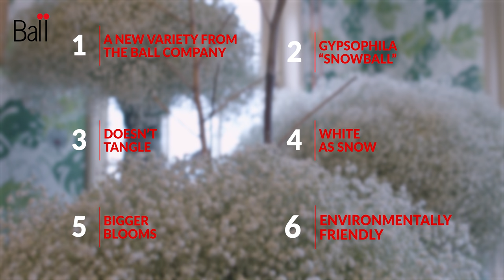Snowball Part 4